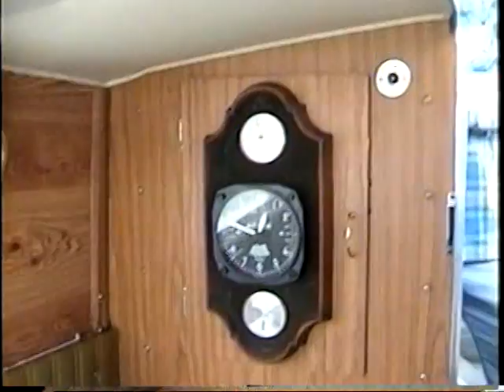VTS 01 6